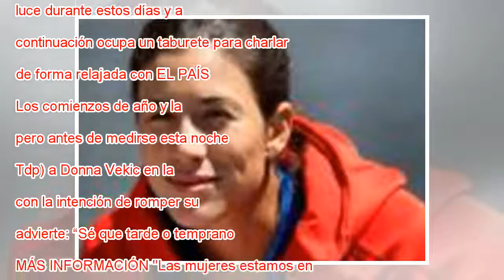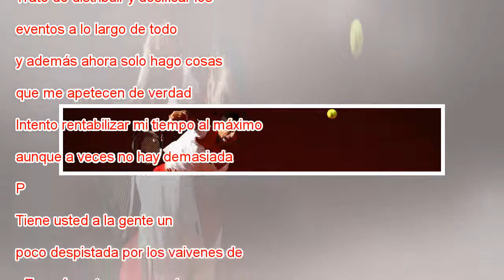Garbiñe: “No hay partido tonto, cada uno es el último”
Muguruza posa para la entrevista en la estación de Atocha de Madrid. ÁLVARO GARCÍA Entre el trasiego de la estación de Atocha, a primera hora de la tarde en Madrid, Garbiñe Muguruza (Caracas, 24 años) pelotea en la pista de reducidas dimensiones que ...